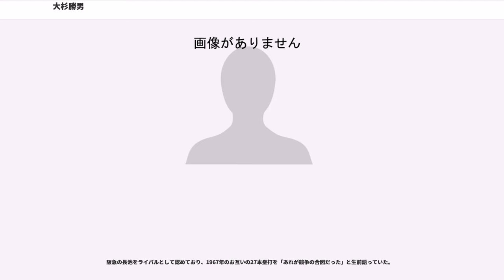大杉勝男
大杉 勝男（おおすぎ かつお、1945年3月5日 - 1992年4月30日）は、岡山県勝田郡奈義町出身のプロ野球選手（内野手）。

NPBにおける通算本塁打数・通算打点数共に歴代9位（2016年シーズン終了時点）。

3兄弟の次男として生まれ、4歳年上の兄に影響されて野球を始めた。その後、兄と父を病で亡くす。白血病で亡くした兄の「兄の姿を甲子園に再現させて下さい」という願いを叶えることと、自身も兄の出場した甲子園に憧れ、野球に本格的に打ち込むようになった。

関西高校に入学し、硬式野球部に入部。1年でありながら真っ先にレギュラー捕手となる。しかし経済的負担もあって軟式に転向、甲子園に出場することは叶わなかった。卒業後は、に野球部を新設し、高校の先輩である岡田悦哉が監督となった丸井に入社。都市対抗の東京都予選などで活躍するが、創部2年目のに野球部は休部する。

、岡田の勧めもあり東映フライヤーズの入団テストを受ける。テストでは力を発揮できず、球団幹部は獲得に難色を示した。しかし当時の打撃コーチ・藤村富美男が才能を見出し「東映が獲らないなら、私が（藤村の古巣である）阪神に推薦しますが、それでも構いませんか」と監督の水原茂に問い詰めると、「お前がそこまで言うのだから、さぞ凄い打者なんだろう」と水原は大杉の獲得を決意。入団に至った。

また、張本勲氏は「新人の大杉を見ると非凡なものを感じた。軽く振っているのに物凄く勢いよく球がグンとびる。なぜかと思って、打率を意識すれば本塁打が出ず、本塁打を意識すれば打率が伸びず、その葛藤で悩んでいた私は新人の大杉のバッティングをよく観察した。するとバットの出方が投手でいう、スリークォーターで、低めに来たときは自然な無理のないアッパー。真ん中は綺麗なレベルスウィング。低めに来たときは腰を落として奇麗に払っていく。球の高低、コースによってもバットの出方はく変わらない。そのときに私は確信した。こいつは三冠王を獲る」と打ち明けている（別冊宝島珠玉の好敵手）

また、この大杉に感じたものは後の落合にも共通していたとも述べている。

ライバルであった、阪急の長池は丸井時代の大杉と顔を合わせており、大杉のバッティングを見て「凄いのがいるなあと思った」と振り返っている。

水原監督は大杉を入団1年目から積極的に起用し、2年目には101試合の出場で打率.269を記録。3年目のは飯島コーチの「月に向かって打て」の助言で開眼し、5月の段階で両リーグトップの13号を放つ。レギュラーに定着し、オールスターゲームにも出場。第3戦で江夏豊から満塁本塁打を放ちMVPを獲得する。同年は全試合に出場して打率.291・27本塁打・81打点の成績を残すが、リーグ最多の107三振を喫した。

翌も三振が目立ったが、34本塁打を放ち89打点を残した。

からは三振も減り、5試合連続本塁打も達成。日本記録のサヨナラ安打5本。パリーグ記録のサヨナラ本塁打3本を成し遂げた。この年から73年まで6年連続30本塁打、からは3年連続40本塁打を放った。1970年には自己最高となる打率.339・44本塁打・129打点、日本記録となるシーズン15犠飛を記録。同年とには2年連続本塁打王のタイトルを獲得する。1970年とには打点王を獲得し、張本勲との3、4番コンビはOH砲と呼ばれた。1970年には2試合5本塁打の固め打ちを達成（これは1983年の引退年度にも達成し、史上唯一の両リーグ2試合5本塁打達成打者である）

1972年5月に当時の日本記録である月間15本塁打を達成。同年7月11日の対南海ホークス戦で大杉は初回に26号本塁打を放つものの、降雨ノーゲームとなり、幻の本塁打となった。最終的に長池徳二（阪急ブレーブス）に本塁打1本差の2位。打点は野村克也（南海）と同点1位に終わった。

、東映が日拓ホームになると同時に長年つけていた背番号「51」を「3」に変えるが34本塁打と40本を切り、本塁打2位に終わる。翌に再起をはかり再び「51」に戻すも復調せず、打率.234と成績が低迷。球団の親会社が前年オフに日本ハムに替わり、東映カラーの払拭を目指すフロントは主力選手の大量放出を断行する。大杉も、ヤクルトスワローズ...